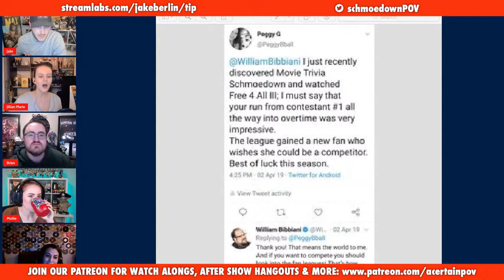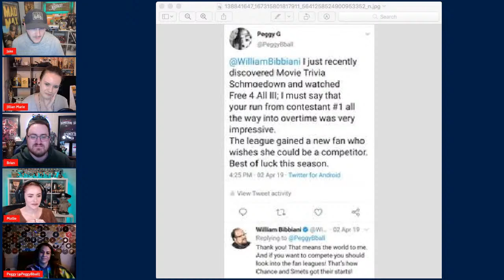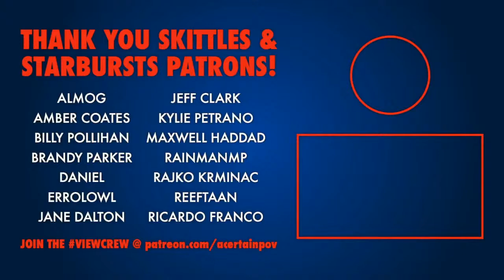POV's Rookie Draftee Special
You can get the rest of your POV sugar rush at all of the following places!
TIME STAMPS:
David Campbell - 2:48
Jessica Schloth - 14:00
Frank Alvarez - 23:22
James Shimo - 36:10
Amarú Moses - 45:35
Paige Frabetti - 58:10
Peggy Gubbins - 1:06:44
Tom Chatalbash - 1:18:20
Jesse Swift - 1:27:02
Jacob Blunden - 1:40:34
Felix Morritt - 1:52:02
Listen to A Certain Point of View with any of the following links: